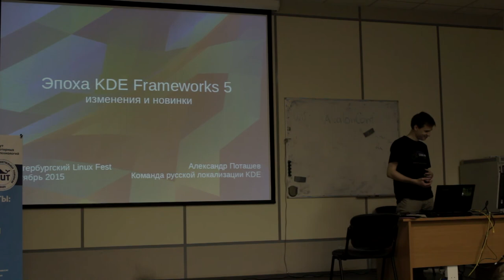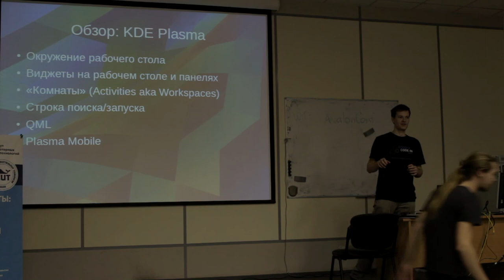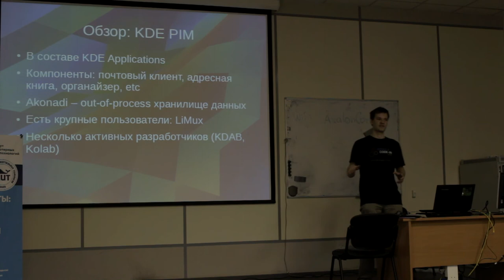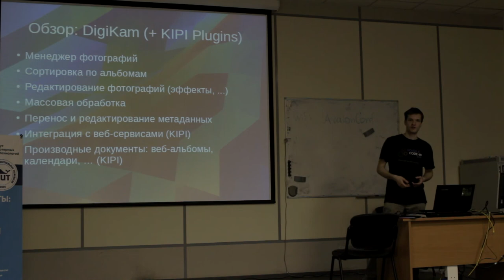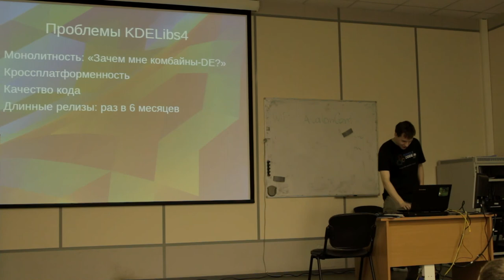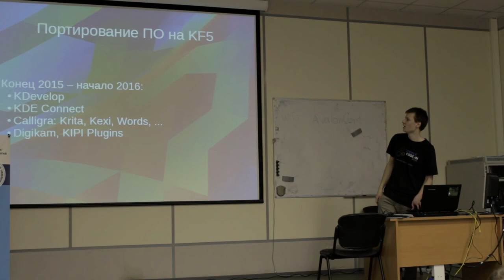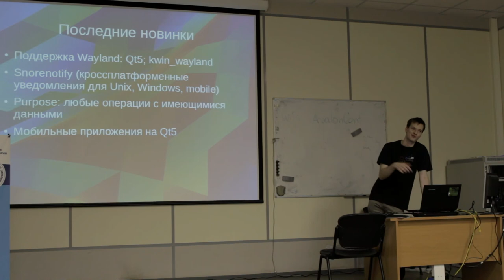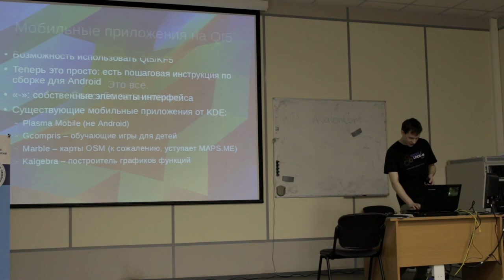6. Эпоха KDE Frameworks 5: изменения и новинки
Шестой доклад октябрьского Линуксфеста в Петербурге. Рассказ об изменениях произошедших при переходе от KDE4 к KDE5, а также обзор ряда проектов сообщества KDE.

Докладчик - Александр Поташев.